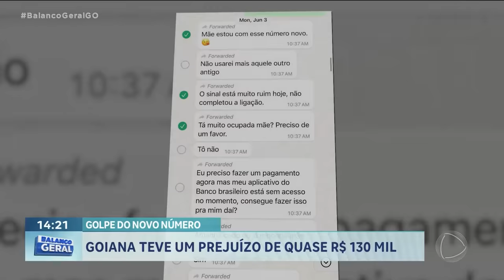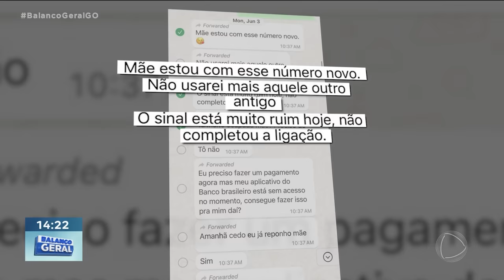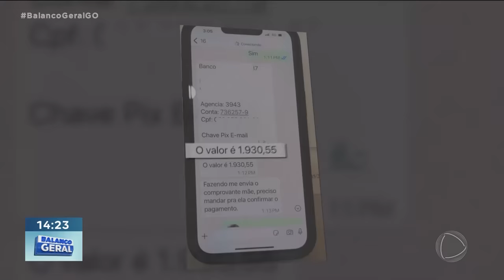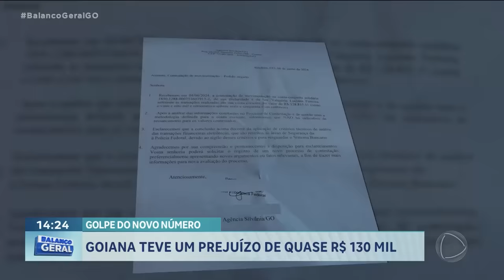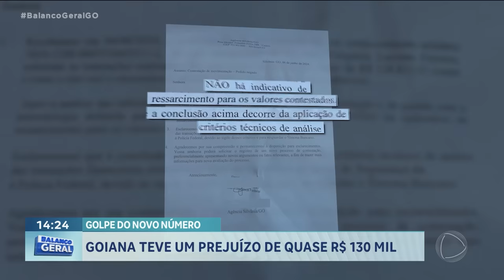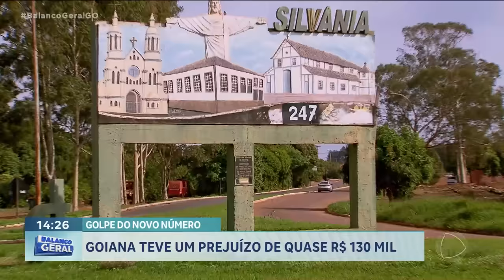GOLPE DO NOVO NÚMERO: GOIANA TEVE UM PREJUÍZO DE QUASE R$ 130 MIL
GOIANA QUE MORA NOS ESTADOS UNIDOS DENUNCIA QUE FOI VÍTIMA DE UM GOLPE DE QUASE 130 MIL REAIS. O DINHEIRO FOI TRANSFERIDO PARA OS CRIMINOSOS PELA MÃE DA VÍTIMA, UMA IDOSA DE 70 ANOS.